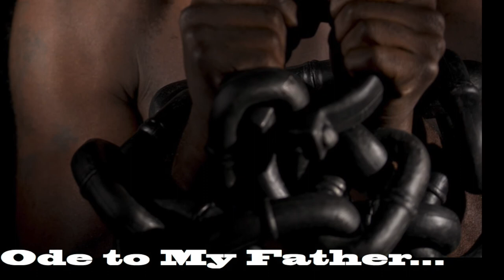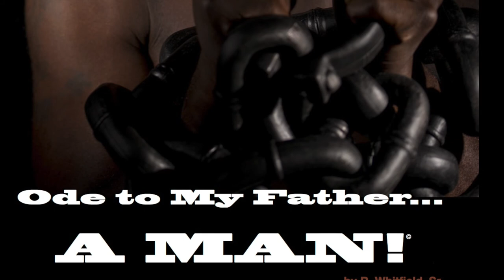An Ode to My Father: A Man!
An original spoken word performance dedicated to Wiley Whitfield, Sr.

Lyrics by: Ronald Whitfield, Sr.
Edited by: Leah Hart
Produced by: Michael Whitfield, Jr.